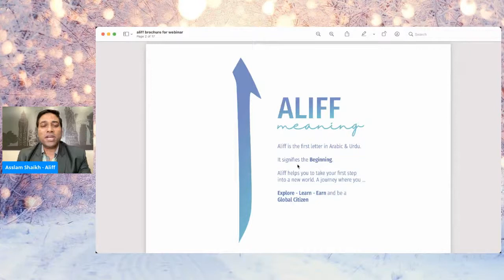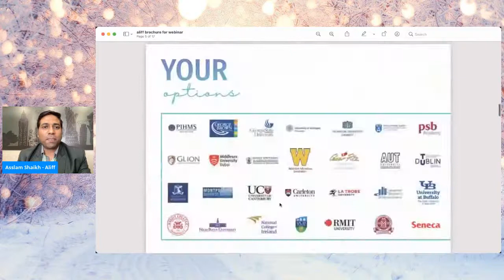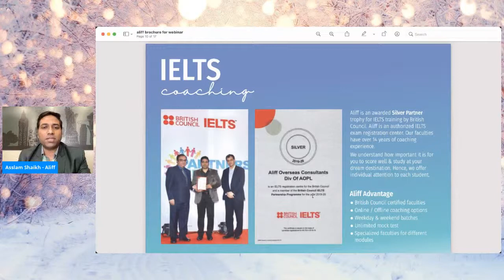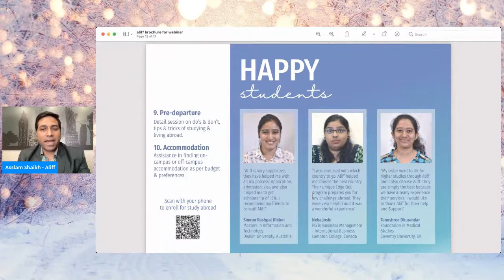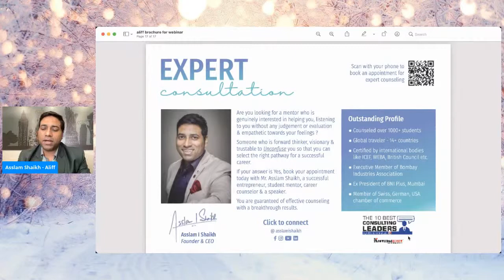Singapore's Top Institute - Explore PSB Academy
👩🏻‍🎓Career Talk 📚

[Live] 18 June  2021 @ 5 pm IST

🧭 Explore:

🔘 Student Life in Singapore
🔘 Programs & Fee
🔘 Discover PSB Academy Singapore- multi award winning institute